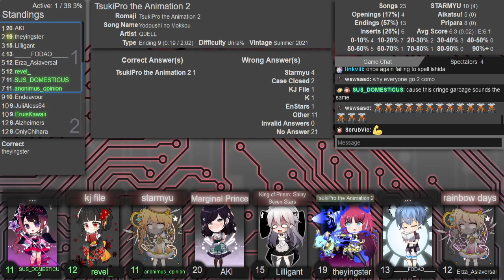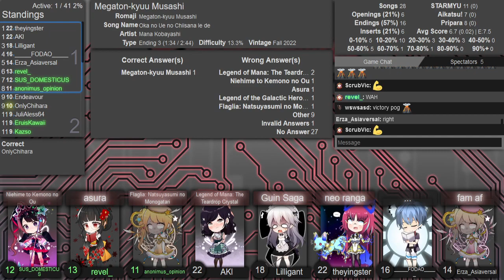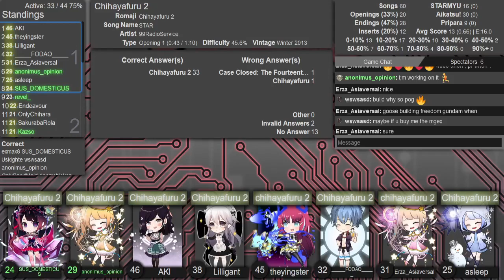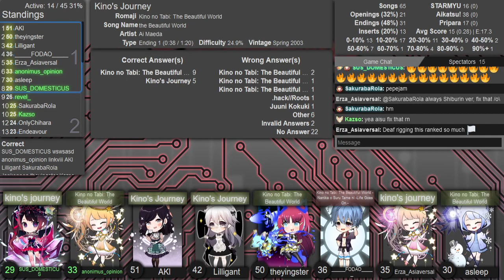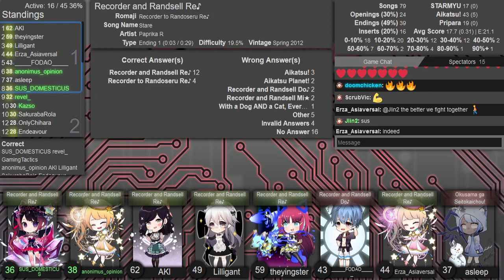AMQ Western Ranked 2023-10-25